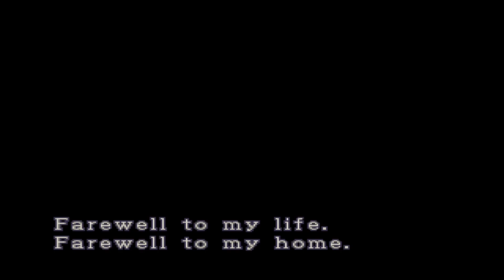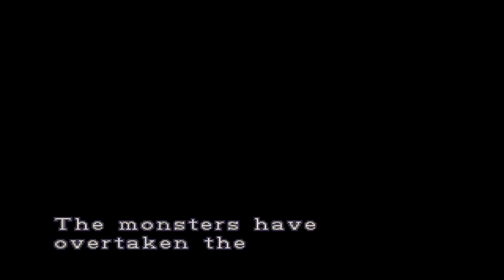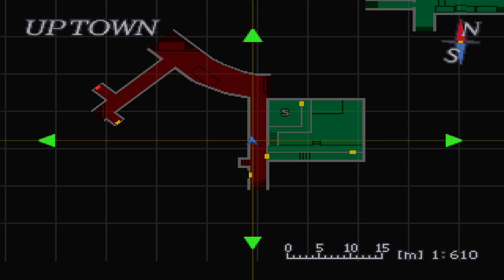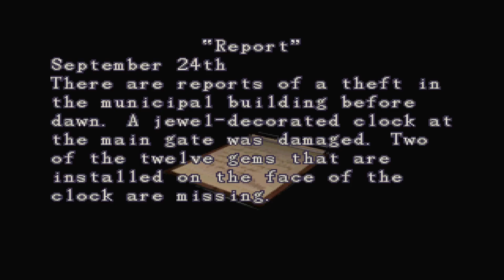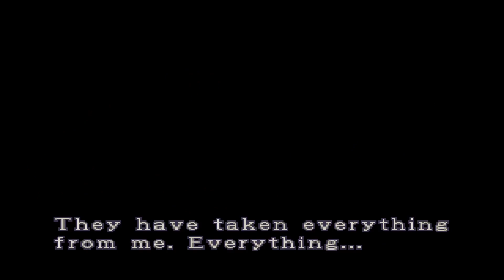Resident Evil 3 Ep.1 - Nemesis Is A Pain In My Ass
The next game in the series is Resident Evil 3 Nemesis, and boy oh boy does that name live up to how I feel about this game.